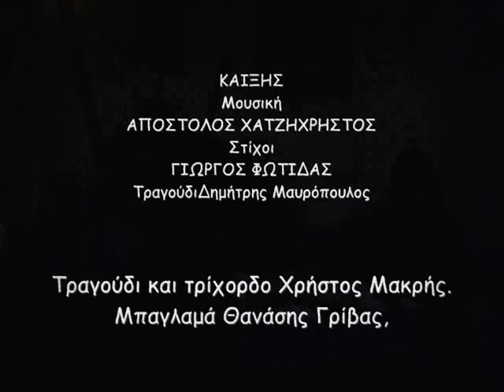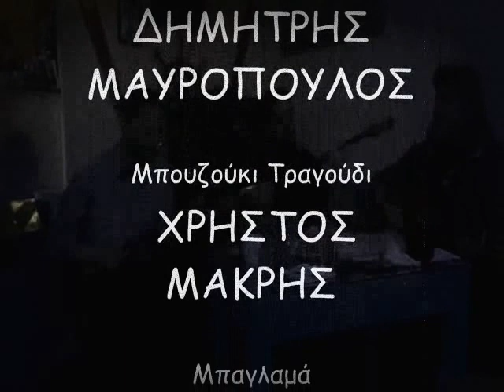Καϊξής... Δημήτρης Μαυρόπουλος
Καϊξής. Μουσική: / Στίχοι: Γιώργος Φωτίδας...Μουσική: Απόστολος Χατζηχρήστος.,Κιθάρα Τραγούδι. Δημήτρης Μαυρόπουλος...Τραγούδι και τρίχορδο Χρήστος Μακρής..
..Μπαγλαμά Θανάσης Γρίβας, Video by Jimmy Blackbird